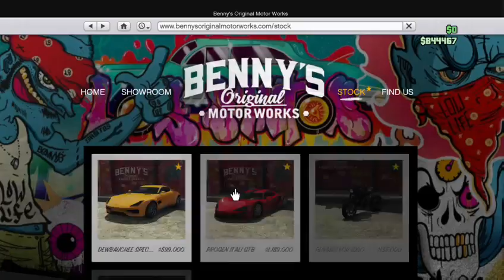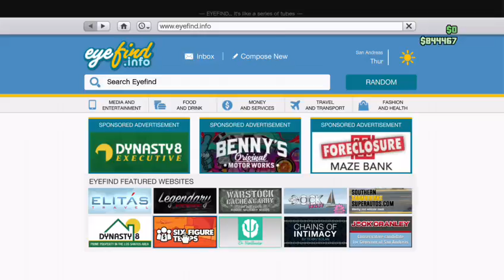Checking Out The New GTA DLC